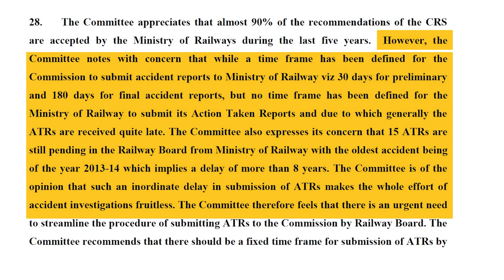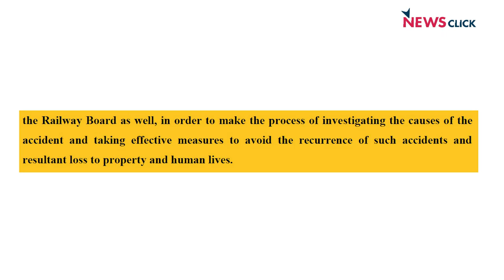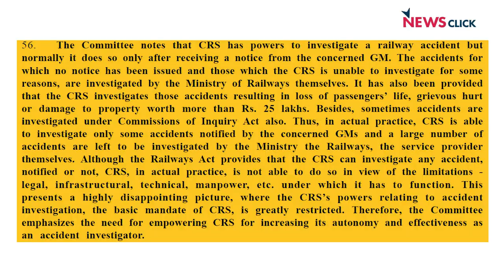Passengers की जान सबसे क़ीमती, Govt समय पर ले कदम - Arvind Kumar Singh | Odisha Train Accident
Balasore, Odisha में हुई भयंकर train accident ने देश को झकझोर कर रख दिया है और यात्रियों की सुरक्षा को लेकर सवाल उठ रहे है। NewsClick से बातचीत में railways के पूर्व सलाहकार Arvind Kumar Singh ने कहा कि सुरक्षा को लेकर लगातार कई कमेटियों ने सवाल उठाए लेकिन उन्हें नज़रअंदाज़ कर दिया गया।